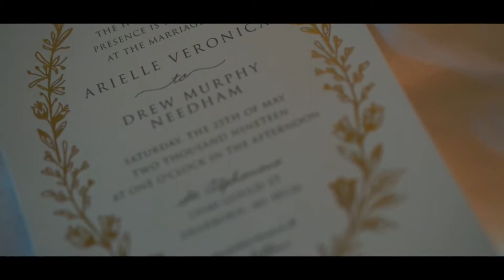Lovett Hall & Greenfeild Village : Arielle & Drew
A 'Falcon Film Studios" Production

Arielle & Drew share a beautiful day at Greenfeild Village and Lovett Hall.

Falcon Film Studios is a trusted team offering top rated photography, video, DJ and photo-booths.

You deserve a fun relaxed experience on your wedding day. We’ve designed our packages with that goal in mind.

Find out how we can make your day perfect.

FalconFilmStudios.com

Lovett Hall
Greenfeild Village
St. Alphonsus

5 25 18